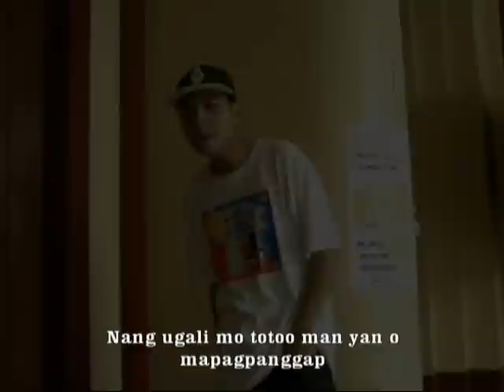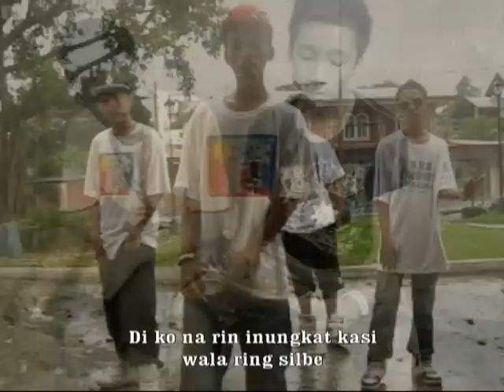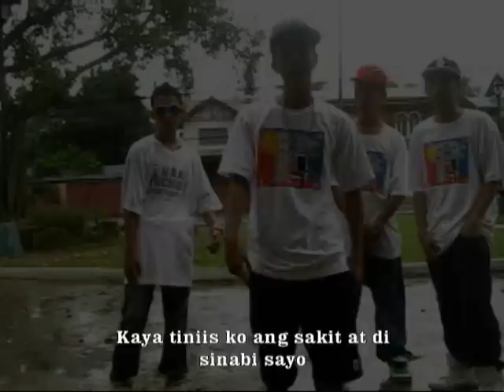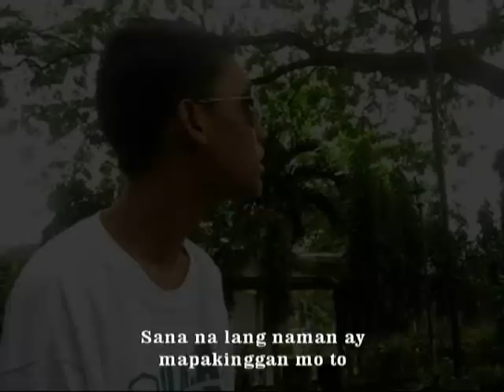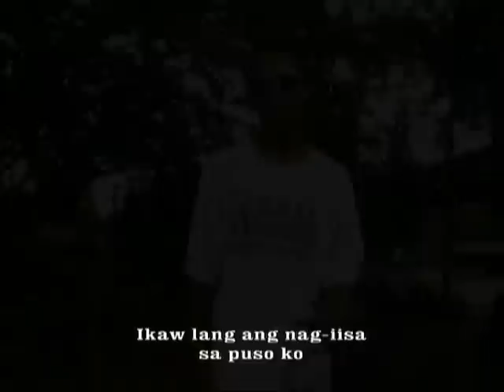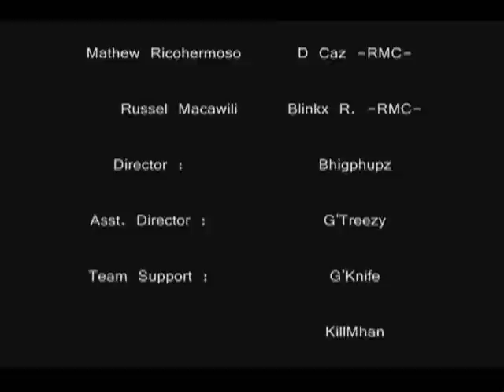Nag-iisa sa Puso ko by Rural South Underground Artist ( OFFICIAL MUSIC VIDEO )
FIRST MUSIC VIDEO WE MADE...